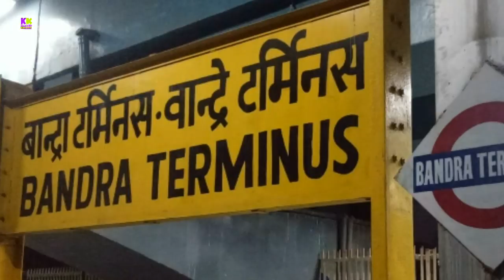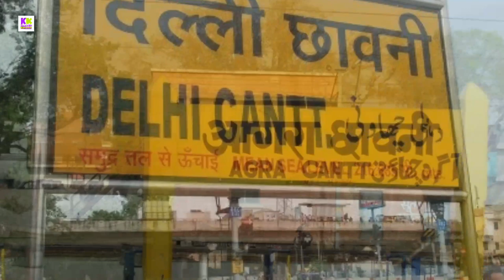What are Cantonment railway station? how it is different from other railway station?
Doston es video me bataya gya hai ki cantonment type railway station kya hote hai aur yah other railway station se kaise alag hai Janane k liye video ko pura dekhiye pasand aye to like kijiye share kijiye.

50mm lense